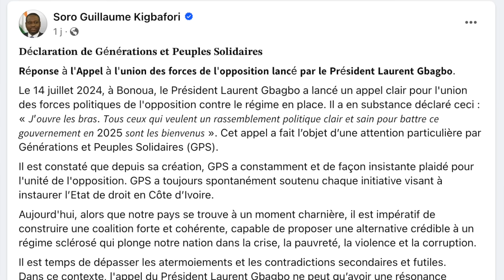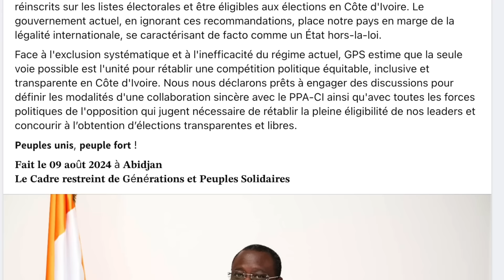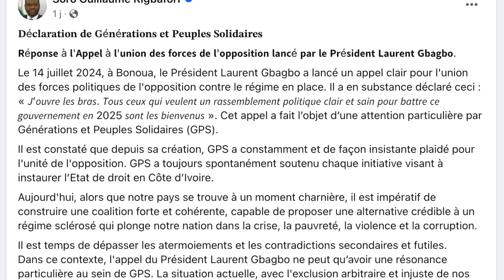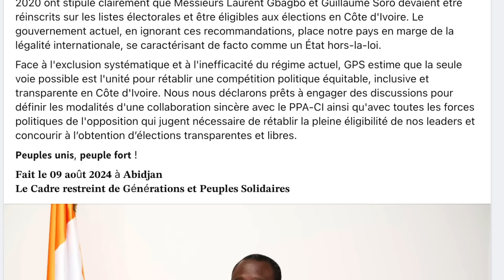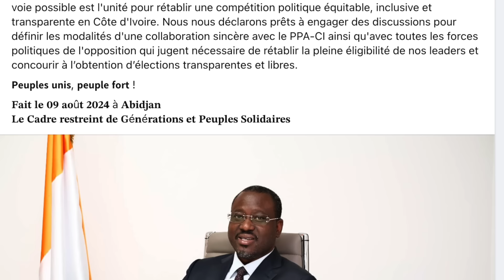Guillaume Soro accepte l'appel de Laurent Gbagbo-Le message de Guillaume Soro a cet effet à suivre